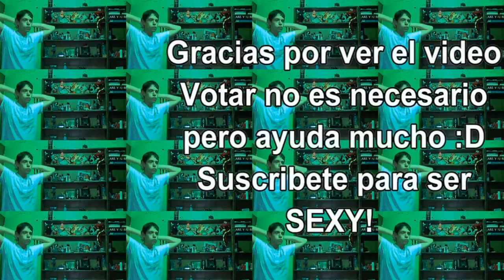CoD BO2 Multijugador | Ep. 3 | LAG!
Esta serie de Black Ops 2 tendremos diversion jugando en partidas de multijugador, si me quieres dejar un reto o algo parecido dejalo en los comentarios abajo.

Ahi aunciare cuando este jugando cosas como Call of Duty y me pueden contactar facil y rapido por si quieren jugar conmigo un rato.